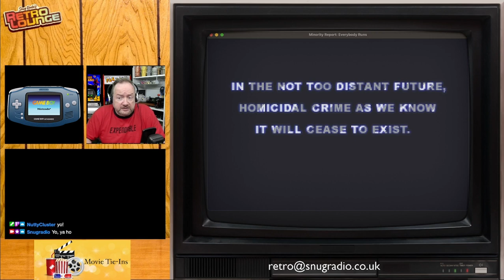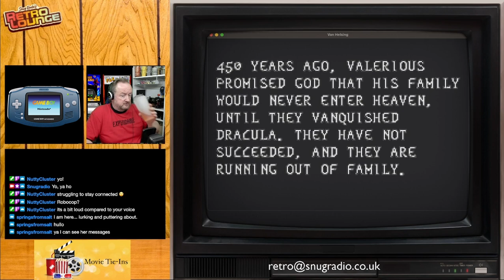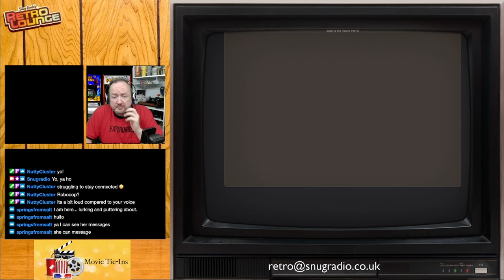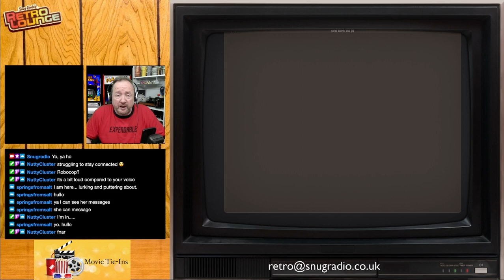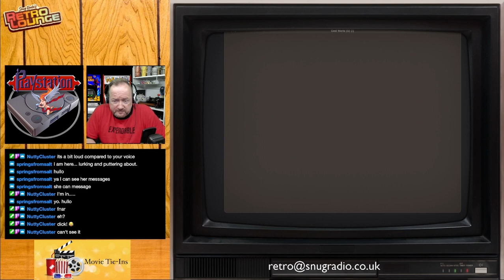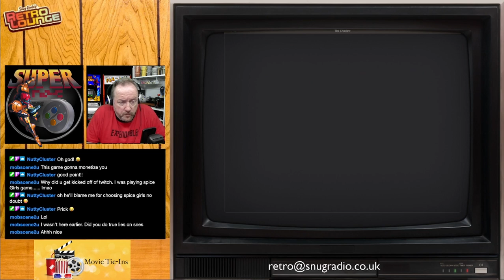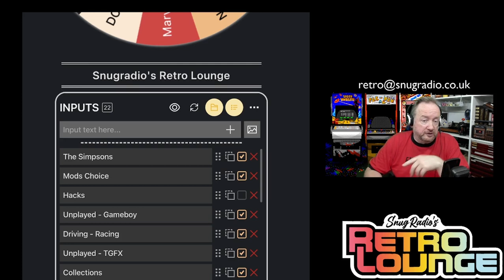Snugradio's Retro Lounge - Episode 70 - Lets Play Movie Tie-Ins 3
It’s the 3rd instalment of our Blockbuster series…Movie Tie Ins

Minority Report: Everybody Runs
Van Helsing

Master System
Back to the Future Part Il

Playstation
Spice World

SNES
Cool World (U) U
Rocketeer, The (U)
The Shadow

Amazon Wishlist

Equipment

Streamdeck XL

8bitDo SN30Pro

Logitech Brio

Theme Music:
"8 Bit Play" By HeatleyBros

Games Icons:
Anarkhya over on Deviant Art